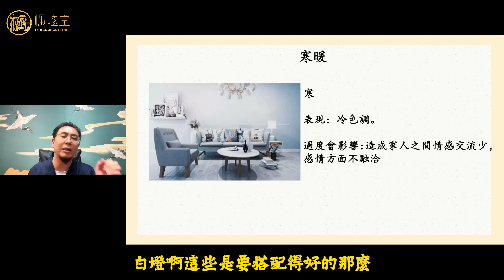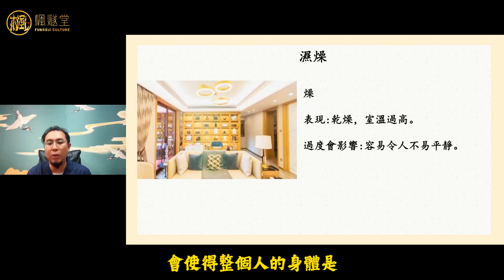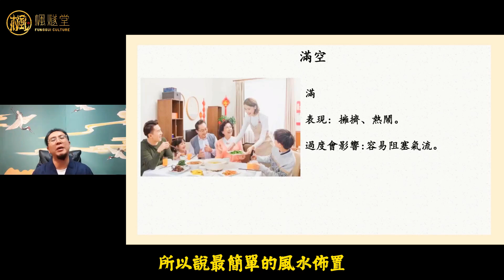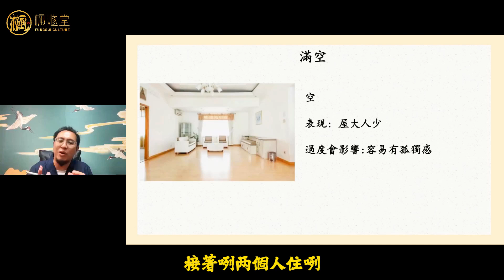【楓燧論風水】屋企家居嘅色調選擇大有學問！呢種狀態屋企嘅財氣同運氣都會受到影響啊！風水佈局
快啲轉發俾親朋好友一齊學啦！
想學習更多風水布局相關嘅同學，可以加入WhatsApp群組揾【山玄師兄】，群組鏈接：